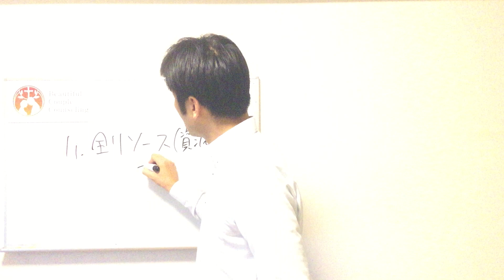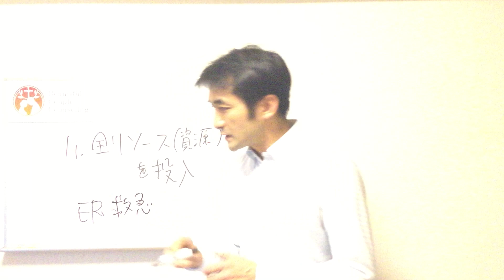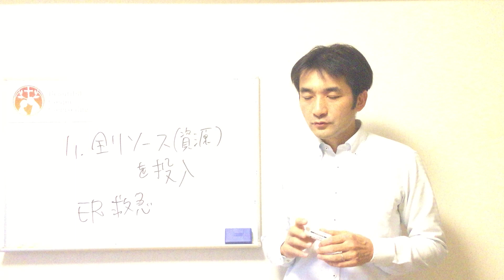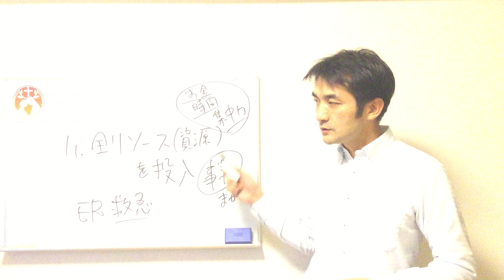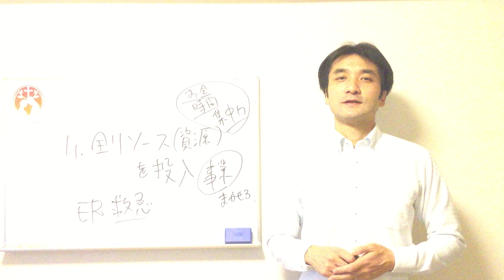夫婦円満、夫婦関係修復のために 011/100「関係修復に全リソースを投入」経営者のための離婚の危機脱出100の知恵Ver.2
離婚の危機にあるということは、夫婦関係が死にかかっているということです。一命をとりとめるために何でもしなければなりません。

100の知恵のうち少しだけ予告編として抜粋しますね。

1.満たされる夫婦関係は人生最大の祝福、悪い夫婦関係は最悪の災い

5.夫婦円満の知恵は、誰にでも体得できるスキルである

17.経営手腕があだになる、効率主義は逆効果

26.外車、豪邸、妻の機嫌を取るため何でも与えてしまう

31.セックスは夫にとってメインディッシュ、妻にとってはデザート

49.5つの可能性、言葉、時間、贈り物、スキンシップ、奉仕から突破口を発見

64.3か月の期限を決めて「やり直したい、それでもだめならあきらめる」と伝える

86.自分のためよりはむしろ家族のために健康でいる

95.無限に時間があるかのように、ゆっくりとセックスする